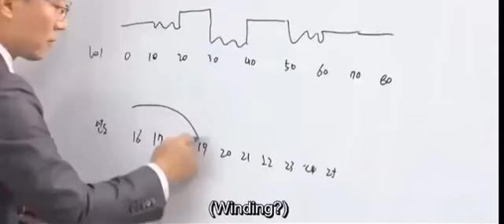Jessi to sang yeob : " I thought he would marry me someday " Sixth Sense S2 Ep 4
Sixth Sense Jessi and Sang Yeob Love Line

Sang Yeob
Jessi and Sangyeob